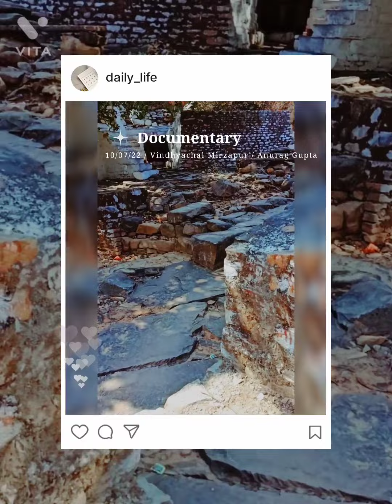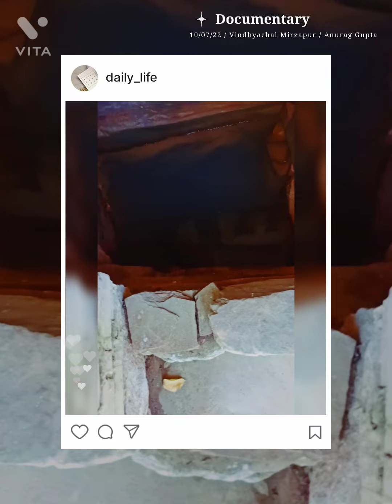Best Summer Vacation Place | Documentary Video || Vindhyachal || Mirzapur📍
this Documentary Video are dedicated to Maa Vindhyawasni Mirzapur 📍.
the piece of mind of that place.